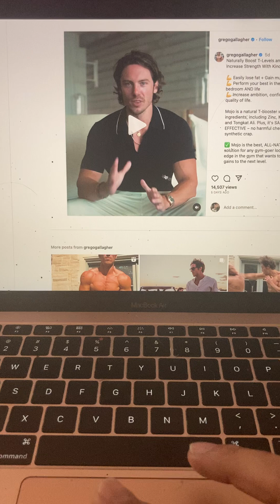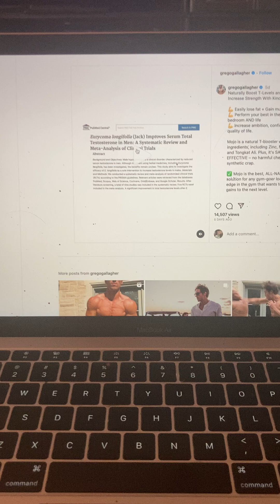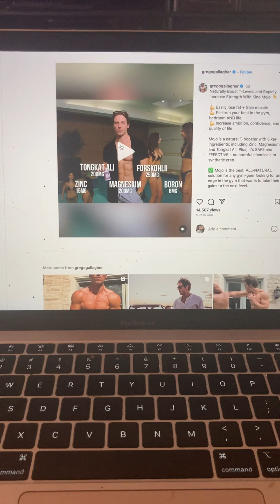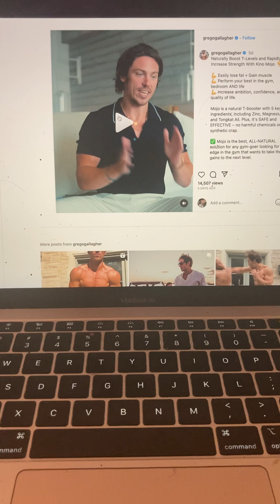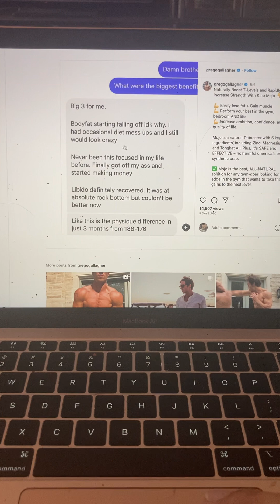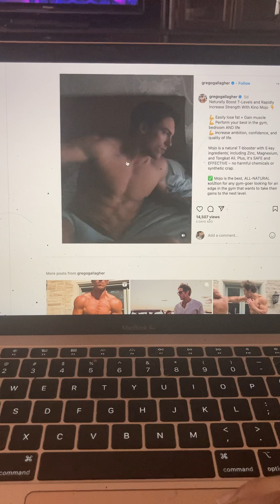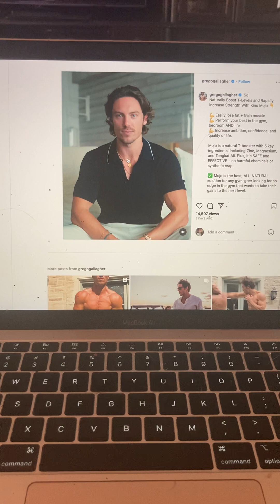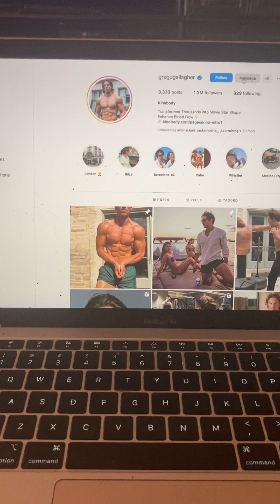Garbage testosterone boosters that are completely ineffective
There are many products sold as natural testosterone boosters but few actually work as most who have tried over-the-counter options know all too well. While commonly promoted herbs such as Tribulus Terrestris, Fenugreek, and Tongkat Ali are ineffectual in increasing total and free testosterone into the optimal ranges, there are fortunately a few herbs that work exceptionally well.

The most powerful herbs for increasing your own production of testosterone are African herbs.* My favorites are Bulbine Nataleneis, Fadogia Agrestis, and Massularia Acuminata. Of the three, Bulbine Natalensis is the king which is why it’s the cornerstone ingredient in my Aggressive Strength Testosterone Booster.

Bulbine Natalensis increases GnRH-LH signaling and also ramps up cholesterol in the testes. The cholesterol is taken up into the mitochondria of the testes where it is processed into pregnenolone. Subsequently, it is converted into other sex hormones and glucocorticoids. Increasing GnRH-LH signaling and cholesterol in the testes are distinct processes that are important for testosterone synthesis. GnRH, or Gonadotropin-Releasing Hormone, is released from the hypothalamus in the brain. In turn, this stimulates the release of Luteinizing Hormone (LH), from the pituitary. LH is the hormone that directly stimulates Leydig cells in the testes to release testosterone.*

All three African herbs work in a similar manner so stacking all three will probably not be additive and may even be subtractive. Bulbine Natalensis for example works on a bell curve meaning more is not better. If you take too much, it will lower testosterone.  Therefore taking the optimal dosage of Bulbine, Fadogia, and Massularia may initiate a similar bell-curve effect. Thus, my recommendation is to use a Bulbine Natalensis-based product such as my Aggressive Strength Testosterone Booster for twelve weeks then cycle off and use Fadogia or Massularia for four weeks. It’s possible that stacking Bulbine and Fadogia for example is additive, but I don’t have any data to substantiate that possibility. Again, we do know that taking too much Bulbine can lower testosterone, and given that Bulbine, Fadogia, and Massularia all work in a similar manner it’s possible that stacking all three is counterproductive.

If ASTB doesn’t get your testosterone into the optimal range then the next step is to talk to a physician skilled in hormone optimization regarding the fertility medication Clomiphene citrate or Enclomiphene citrate.